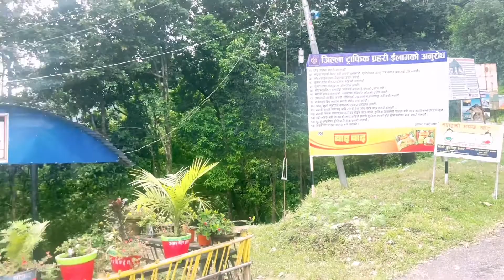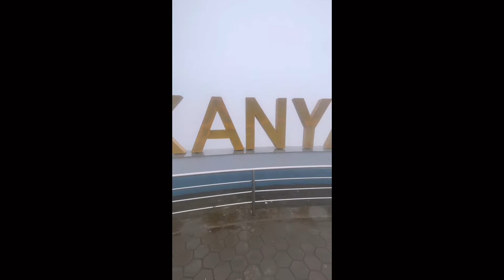MY FIRST VLOG BINA PLANING K NEPAL GHOOM LIYA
Hum ja rahe thy Darjeeling ek dabhe per khana khane tuke to unse poocha Darjeeling Ka rasta usne Ka wahan Jane Se acha hai Nepal chale jao ya Han Se 15km door hai Nepal ki doosri border Se pashupati border Se Darjeeling nikal jana halbe Aisa he kiya life Ka Anokha experience mila Nepal main pore roads badlon Se bhare hue thy ek din ki trip ne to Nepal main Maza agaya

AAP MERE MADHYAM SE UNN GAREEB BACHON KI MADAD BHI KAR SAKTE HAIN JINKE PASS KUCH BHI NAHIN HAI NA THAND K CLOTHES NA BARISH KE RAINCOAT UMBRELLA 🌂 NAHIN PAHINNE K LIYE CHAPAL APP UNKI HELP SEVA MERE MADHYAM SE KARN CHAHE TO KAR SAKTE HAIN WHATSAPP

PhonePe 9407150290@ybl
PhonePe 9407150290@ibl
Googalpay haribhatheja@okicici
Bank of India account
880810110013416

Assaciries:- Go Pro Hero 8 Camara+Shorty+Chesty GoPro Hero 8 with Shorty and Chesty (Black)

Your Query

Can we go to Nepal by car?
How many days are enough for Nepal trip?
How do I plan a road trip to Nepal?
How much does a Nepal trip cost?

Can I travel by car to Nepal?
Can we go Delhi to Nepal by car?

Can we go to Nepal by car? People also ask
How many days is  enough for Nepal trip?
Which is the best road in Nepal? Lucknow to Nepal road Trip?
 Nepal by road?
 from India Nepal by road from Delhi ? Nepal tourism Documents required to enter Nepal from India by road ?
India to Nepal travel restrictions Road trip to?
Kathmandu Pokhara road trip?
 Lucknow to Kathmandu by car?Lucknow to Nepal by road ?
mapIndia to Nepal train ticket price?Lucknow to Nepal train?